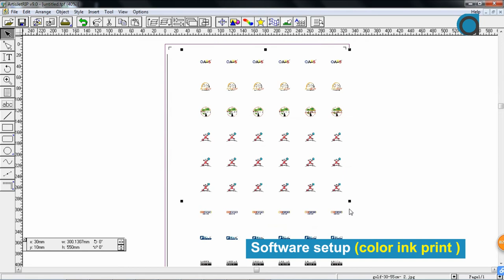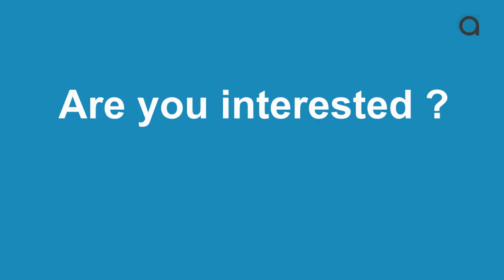Personalized Golf Balls Printing with custom jig – artis 3000U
Custom printed logo golf balls are perfect for corporate events, large parties, tournaments or marketing campaigns.
artisJet UV LED printer is the ideal machines for customizing golf balls  with your clients' logos. They allow you to print delivers any photo, image, letters, logos and pictures onto Golf ball directly. It has good durability and abrasion.
ArtisJet customized golf ball printer can help you capture the small orders, like company logos, souvenir for celebrating an event or occasion, family and friends customized balls.